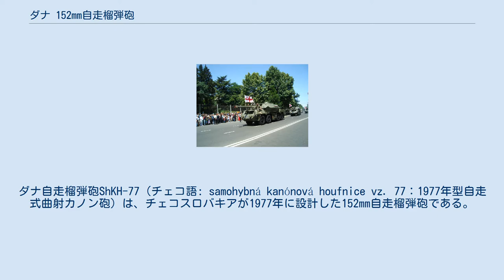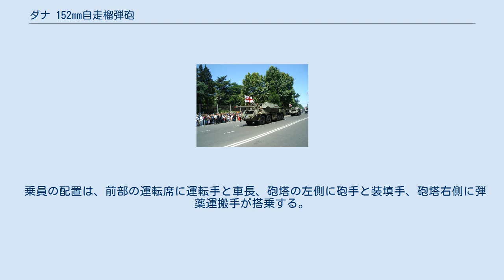ダナ 152mm自走榴弾砲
ダナ自走榴弾砲ShKH-77（チェコ語: samohybná kanónová houfnice vz. 77：1977年型自走式曲射カノン砲）は、チェコスロバキアが1977年に設計した152mm自走榴弾砲である。
 1970年代、チェコスロバキアは火力支援用の新型自走榴弾砲を必要としていた。
ソ連から2S3アカーツィヤを導入するという選択肢は自国の産業の保護という面から見て望ましいものでは無く、自国製のタトラ815トラックを土台にして独自に設計開発することを決定し、1981年に実戦配備され、1994年までに750両が製造された。
 チェコでは、将来的にT-72戦車の車体を基に開発された新型の155mm自走榴弾砲に更新する予定である。
 上記のとおり、このダナ自走榴弾砲の最大の特徴は、世界で初めての装輪式自走榴弾砲という点である。
これにより、不整地走破能力は装軌式よりやや劣るが、整地での速度と長距離自走が可能となった分戦略的機動力が向上した。
 車両の構造は、前部に運転席、中央部に砲塔、後部にエンジンという一般的なものである。
運転席部分は戦闘時には防弾板で覆うことが可能であり、砲塔には自動装填装置が装備されている。
 乗員の配置は、前部の運転席に運転手と車長、砲塔の左側に砲手と装填手、砲塔右側に弾薬運搬手が搭乗する。
 ポーランド陸軍のWz. 77 ダナ自走榴弾砲 グルジア陸軍のダナ自走榴弾砲